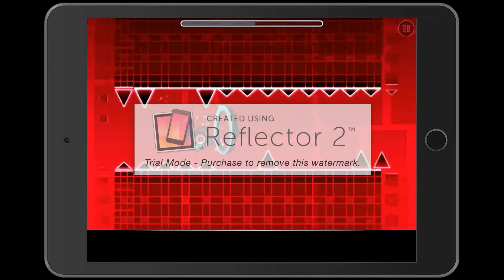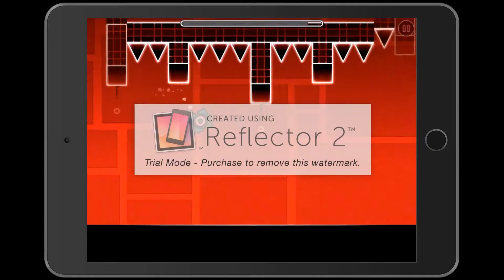Geometry dash Jumper 100% (sorry 4 the water mark :3)